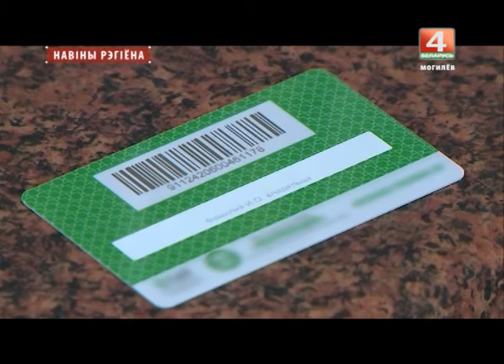Электронные рецепты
Более 20 тысяч электронных рецептов обеспечили лекарствами аптеки Могилевской области.  До 2020 года программа информатизации предусматривает перевод всей медицинской документации на электронные носители.